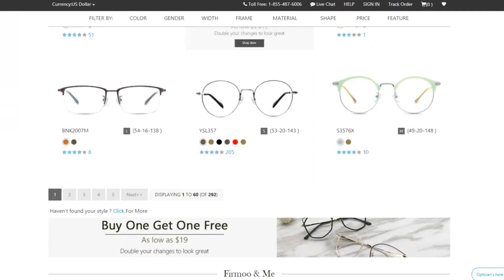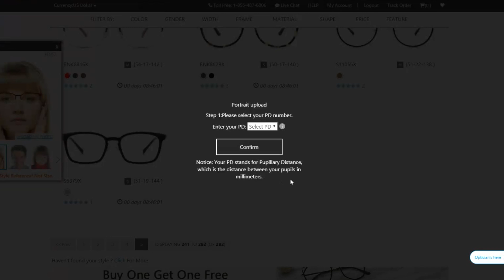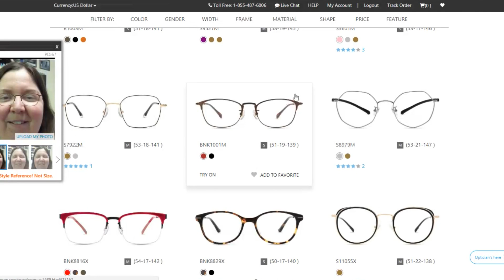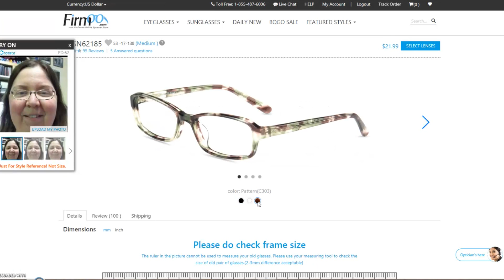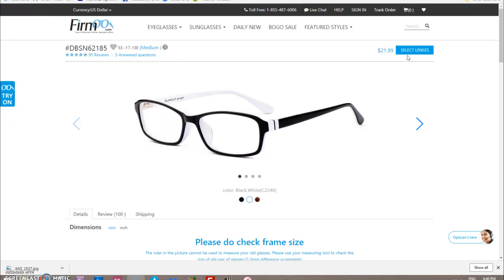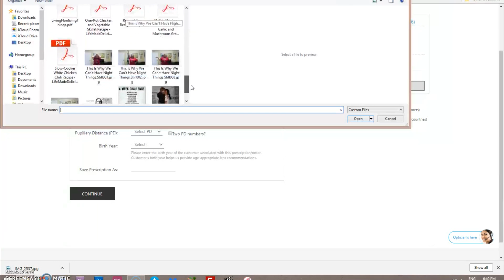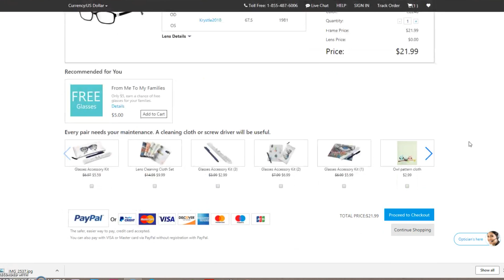I Got New Glasses (Firmoo Review)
My experience ordering glasses online from Firmoo.  Come see if it was a good experience and see my glasses!

Buy 1 Get 1 for FREE from Firmoo, as low as $19